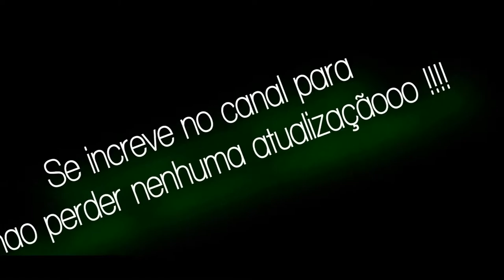TOP 5 VINES